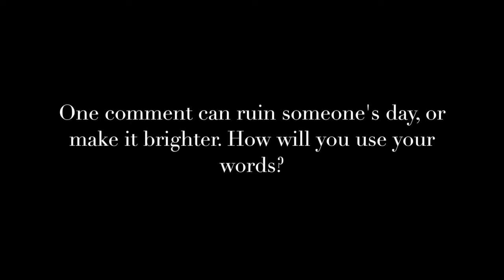The New Student 2 by Ruth Betts Community School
A video from the students of Ruth Betts Community School, Flin Flon, Man. The video is part of the 2018 Canadian Red Cross Pink Day Film Festival for schools in Manitoba and Nunavut.